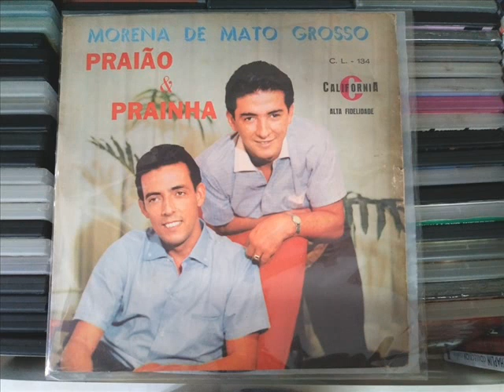Praião & Prainha - Morena De Mato Grosso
(Composição) Zacarias Mourão & Celinho